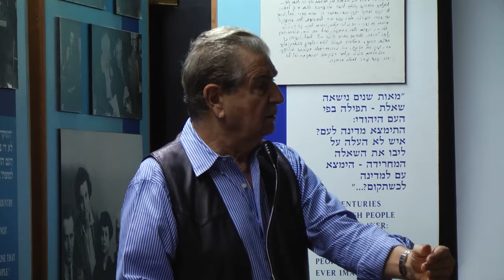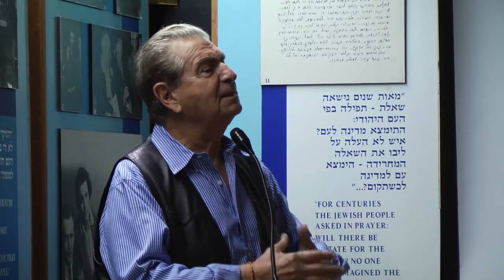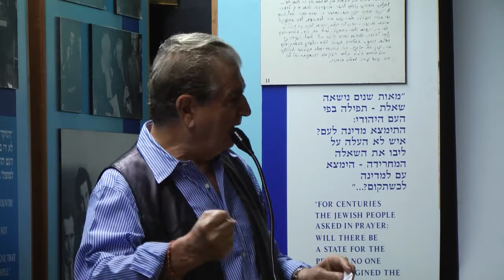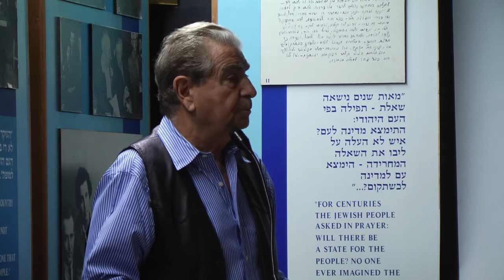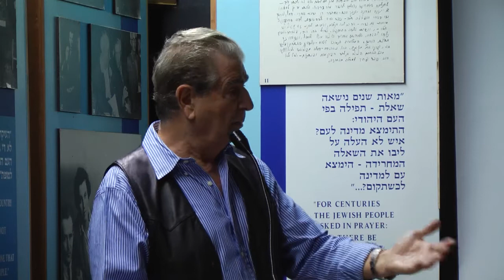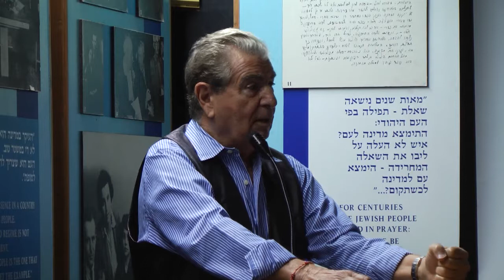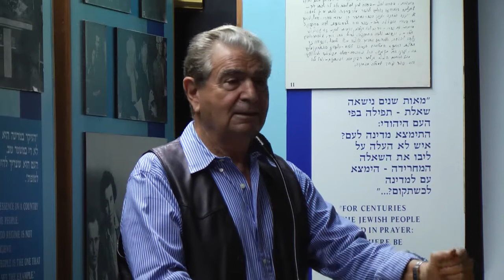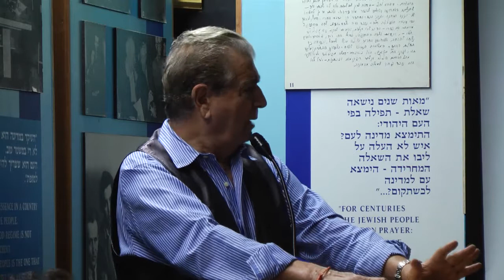ידידי היריב - מפגש ראשון: חיים וייצמן דוד בן-גוריון - פרופ' מיכאל בר-זוהר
ידידי היריב - שותפויות ויריבויות.
סדרת מפגשים בבית בו-גוריון, תל-אביב
ימי שישי 10:00-12:00

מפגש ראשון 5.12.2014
חיים ויצמן דוד בן-גוריון

יו"ר : ד"ר מרדכי נאור
פרופ' מיכאל בר זוהר - "הדו-קרב הארוך"
ד"ר רפי מן - דו-שיח / דו-קרב בזירה התקשורתית